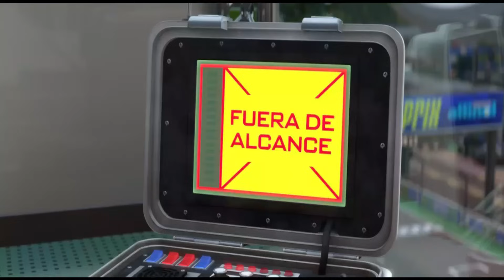Looking For Lightning McQueen,Natalie Certain,Sally Carrera,Tow Mater,Jackson Storm,Wingo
Looking For Lightning McQueen,Natalie Certain,Sally Carrera,Tow Mater,Jackson Storm,Wingo,Frank
Looking For Disney Pixar Cars
Disney Cars